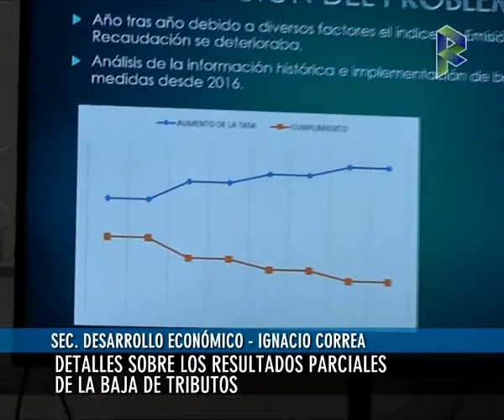Resultados parciales de la baja de tributos